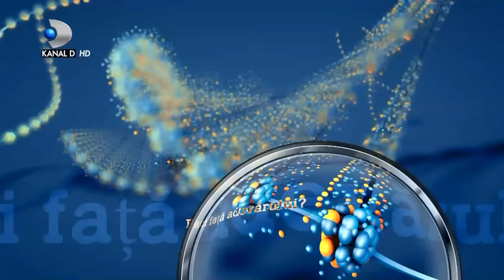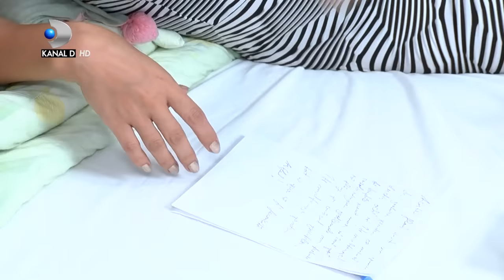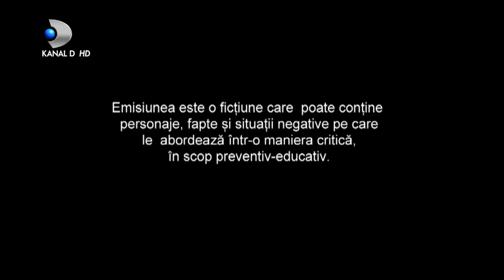In cautarea adevarului(09.09.2021) - Editia 534 | Sezonul 3 | Luni - vineri, de la 13:00, la Kanal D